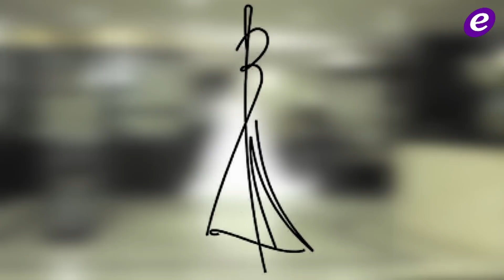بسام نعمة: بلقيس تتفوق على أحلام وهذا الفستان اختاره لهيفا وهبي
برنامج "علموضة" الذي يقدمه الزميل علي ياسين أسبوعيا عبر موقع الفن. في "علموضة" يستضيف ياسين شخصيات رائدة في  الأزياء والتجميل للتحدّث عن أبرز صيحات الموضة، ولتقديم نصائح ومعلومات جديدة تفيد المشاهدين

Copyright : ElFann.com